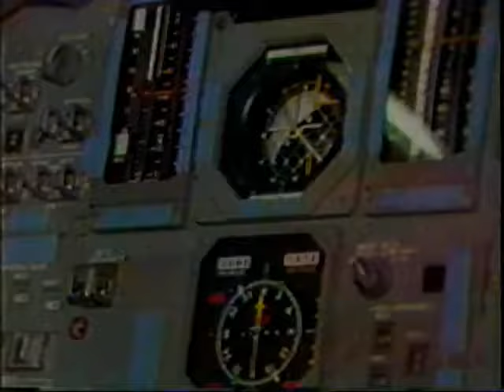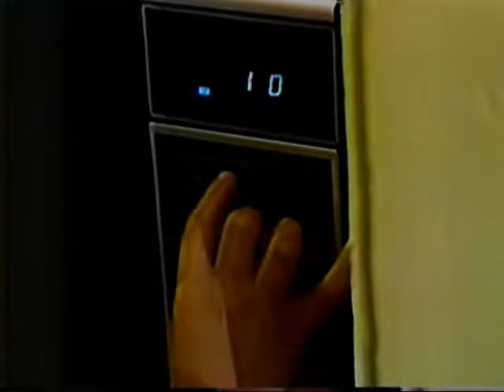19860128 NBC News Coverage of the Challenger Explosion, Part 1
January 28, 1986 NBC News Coverage of the Challenger Explosion, Part 1

NBC coverage of the Challenger explosion
Footage of press conference with Larry Speakes
Interview with John Dancy, Senator Jake Garn
Interview with Jay Barbree, Marcia Smith, Dr Kent Ravenscroft
Footage of Senator John Glenn press conference, Larry Speakes press conference
Interviews with Norman Baker, Deke Slayton, John Dancy
Footage of Bryant Gumble interview with Christa McAuliffe

This recording begins at about 12:05 pm EST.

I'm digitizing my Beta videocassettes, enjoy!